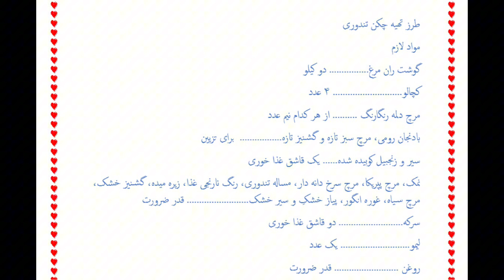Chicken Tandoori مرغ تندورى بسيار 😋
طرز تهیه چکن تندوری
مواد لازم
گوشت ران مرغ. دو کیلو
کچالو. ۴ عدد
مرچ دلمه رنگارنگ از هر کدام نیم عدد
بادنجان رومی، مرچ سبز تازه و گشنیز تازه. برای تزیین
سیر و زنجبیل کوبیده شده. یک قاشق غذا خوری
سرکه. دو قاشق غذا خوری
لیمو. یک عدد
روغن قدر ضرورت
طرز تهیه
در قدم اول  ران های مرغ را پاک کرده و پوست آنرا دو سازید و پاک شسته و در جالی بگذارید. بعدا ران های مرغ را دانه دانه مانند فلم با چاقو برش بزنید.
در قدم دوم در یک کاسه آب سرد، سیر و زنجبیل کوبیده شده، نمک، سرکه، آب لیمو و پوست لیمو را هم با چاقو برش کرده و اضافه کنید. تمام مواد را با هم خوب مخلوط کنید و بعدا ران های مرغ را داخل آب اضافه کنید و برای دو ساعت یا شب اخته کنید و صبج آماده سازید. هر قدر ران های مرغ در این مواد اخته شده بماند به همان اندازه خام موی آن از بین رفته و طعم مرغ لذیذ تر میشود.
بعدا ران ها را در یک ظرف قرار داده و روی آنرا با پلاستیک بپوشانید و یا اینکه سرپوش ظرف را بگذارید و برای دو ساعت استراحت دهید.
در قدم چهارم کاغذ فویل را هموار کنید و ران های مرغ مساله دار را روی آن قرار داده و بسته کنید. بعدا در دیگ آب جوش اضافه کرده جالی را بگذارید و ران ها مرغ در فویل را بالای آن گذاشته سر دیگ را بسته کنید تا تفت بگیرد. در صورتیکه دیگ برقی نباشد شما میتوانید همین کار را در دیگ عادی بکنید. و اگر باز هم مشکل بود میتوانید داخل دیگ دو قاشق غذا خوری روغن اضافه کرده و ران های مرغ را داخل آن قرار داده و در حرارت مناسب بگذارید تا ران های مرغ یک اندازه آماده شود. یعنی سه طریقه امکان دارد.
در قدم پنجم البته در ۱۳۵ برای ۳۵ دقیقه در دیگ برقی مرغ را بگذارید تا تفت بگیرد. همینکه آماده شد. یک پتنوس را گرفته و ران های مرغ را داخل آن قرار دهید و مواد خود ران مرغ که در فویل موجود میباشد آنرا هم توسط برس روی مرغ چرب کنید. بعدا کچالو ها را به چهار قسمت مساوی تقسیم کرده بالای آن دو قاشق روغن، مرچ سیاه و نمک مخلوط کرده و داخل پتنوس با مرغ یکجا قرار دهید. شما همچنان میتوانید مرچ دلمه، مرچ سبز تازه و رومی را هم داخل پتنوس نظر به میل خود تان اضافه کنید. البته باید از قبل داش را گرم کنید بعدا ران های مرغ را در درجه ۱۵۰ برای ۴۰ دقیقه بگذارید تا کاملا کباب شود. همینکه آماده شد با ترکاری تزیین کرده نوش جان کنید.
نوت: مرغ تندوری اصلا در تنور اماده میشود اما چون در اینجا تنور نیست پس من خواستم آنرا در داش آماده سازم و بسیار خوش طعم میاید. یک بار آماده کنید پشیمان نمیشوید. کسانیکه تنور دارند میتوانند این مرغ را در سیخ ها تیر کرده و داخل تنور بپزند و جاجت به تفت دادن و در داش آماده ساختن نیست.